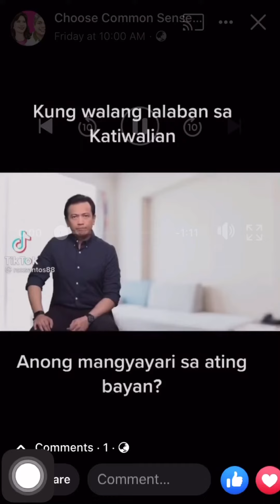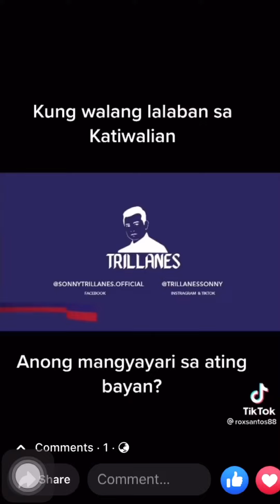Mensahe ni Sen. Antonio Trillanes